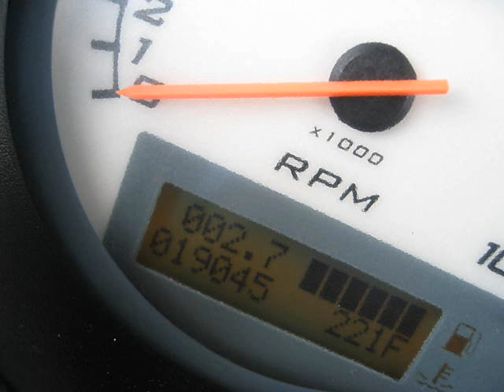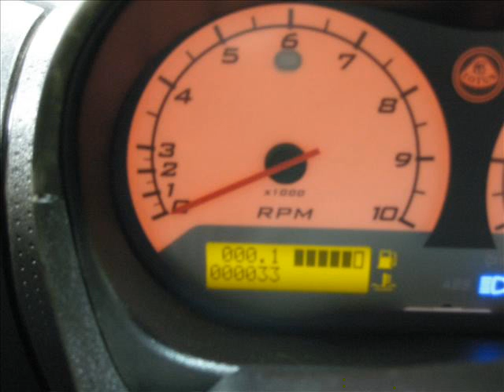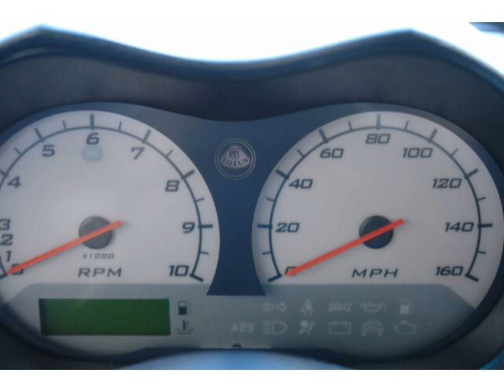LOTUS ELISE 198HP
Lotus Elise 198HP 0-60mph in 4.9 sec England,Germany,Spain,United State,California,Florida State,San Diego,New York,Japan,Lucarex portocannone Fifty Cent, 50 Cent music car..